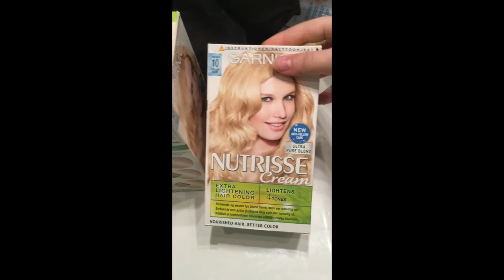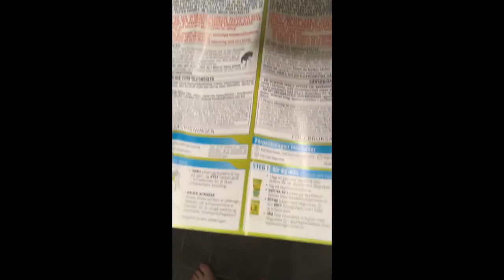Färgar håret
Vi får se hur det går ^^

Kik: LillaIda96